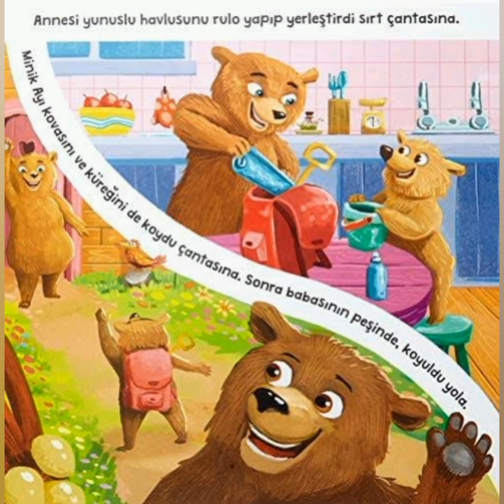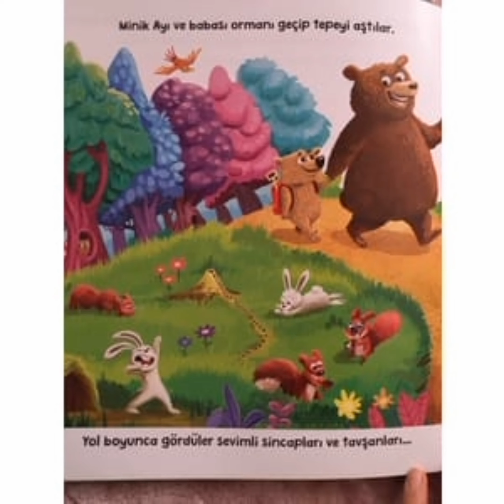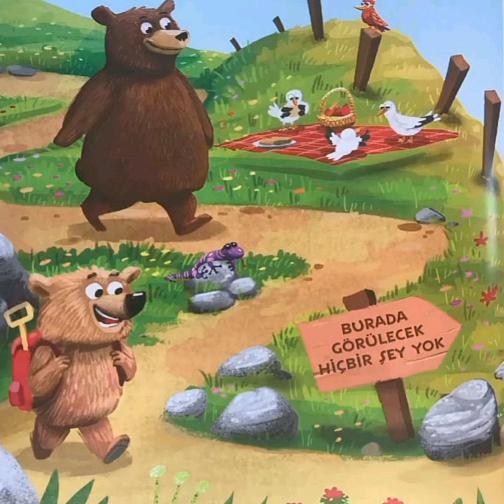Minik ayı denize gidiyor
Minik Ayı kendini bildi bileli büyük, masmavi denize gitmek istemişti! Şimdi mavi dalgalara ulaşmak için Baba Ayı'yla birlikte uzun bir yolculuğa çıkıyorlar! Onlara katılmak, ormandaki dostlarıyla tanışmak, yol boyunca yeni yerler keşfetmek ister misin?